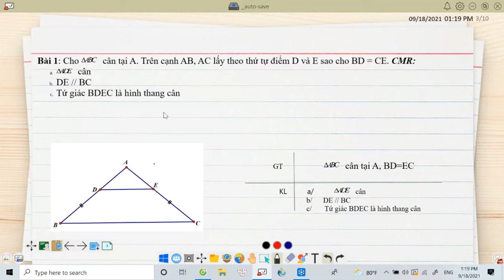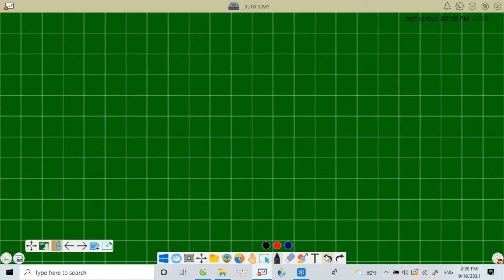LUYỆN TẬP HÌNH THANG CÂN TOÁN 8 TUẦN 2